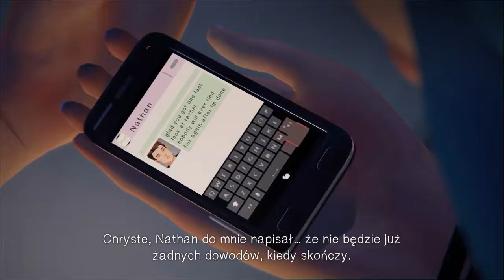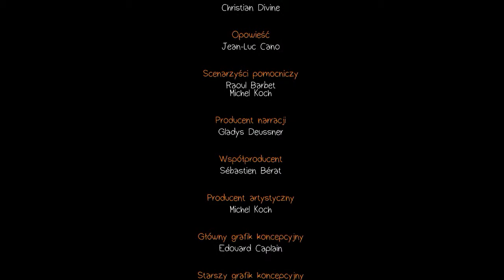Spoko impreza | Life is Strange (14) | fybedi Let's Play PL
Kolejny, czternasty odcinek z serii Life is Strange.

Life is Strange to gra przygodowa, w której decyzje gracza mocno wpływają na przebieg bardzo rozbudowanej fabuły.
Historia kręci się wokół 18-letniej Max oraz grupy jej znajomych, którzy uczęszczają do prestiżowej szkoły fotograficznej Blackwell Academy, a to wszystko w małym fikcyjnym miasteczku Arkadia Bay.
Gra jest znana ze znakomitego klimatu, soundtracku, ciekawej oprawy graficznej no i oczywiście wzruszającej fabuły z wieloma zakończeniami... no więc postanowiłem zrobić z tego serię mimo iż gra miała premierę w 2015 roku.

Mam nadzieję, że filmik Ci się spodoba, jeśli tak to zostaw lajka i suba po kolejne codzienne odcinki... no i kontent z innych fajnych gier video.